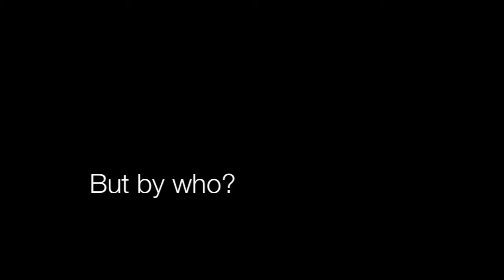Life's Mysteries Trailer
A test trailer for a script written by Mike Scogin.

Thanks to Janis Atlee, Tony Hampton, and the Ruby Tuesday crew!

Filmed by James Scogin

2012